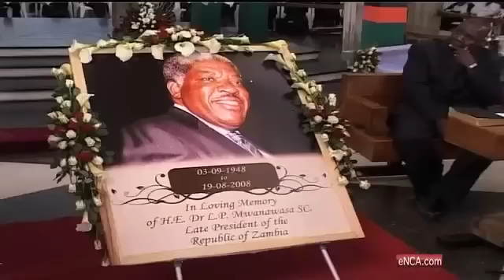Guy Scott, first white African president in 20 years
Guy Scott has been appointed Zambia's acting president, after the death of Michael Sata.